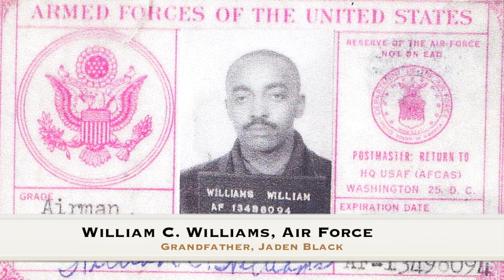Our Heroes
The students of Twin Spring Farm Day School performed this song, "Those Who Serve" at this morning's spring concert. Lead by the incredibly talented Mrs. Stremme, the students sang while this video played of their loved ones. It was such an incredible and moving performance.